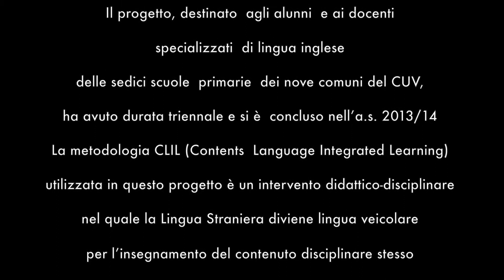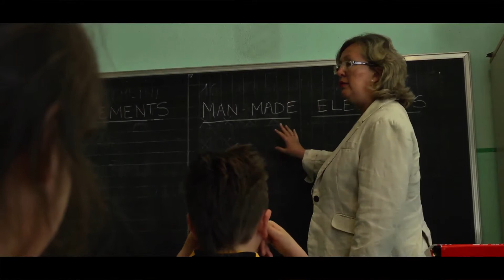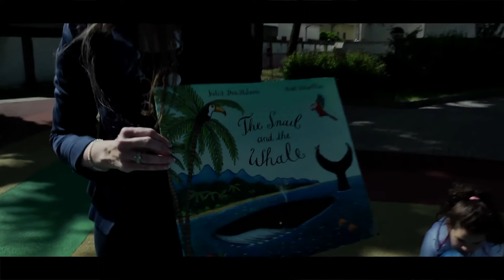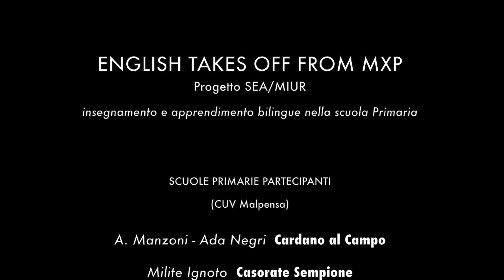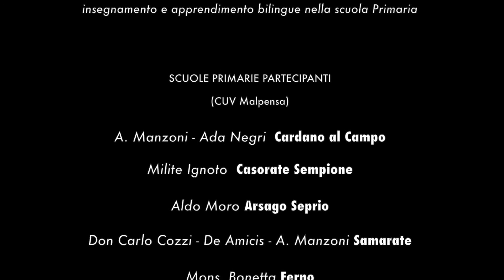ENGLISH TAKES OFF FROM MXP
Il progetto, realizzato da SEA e MIUR, destinato  agli alunni  e ai docenti  specializzati  di lingua inglese delle sedici scuole  primarie  dei nove comuni del CUV (Malpensa), provincia di Varese, ha avuto durata triennale e si è  concluso nell'a.s. 2013/14.
La metodologia CLIL (Contents and Language Integrated Learning) utilizzata in questo progetto è un intervento didattico-disciplinare nel quale la Lingua Straniera diviene lingua veicolare per l'insegnamento del contenuto disciplinare stesso.